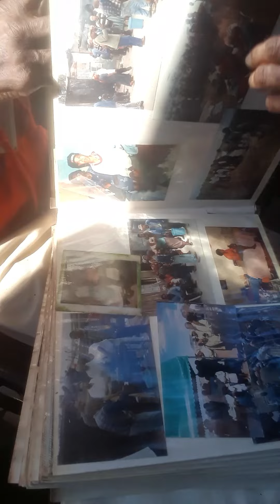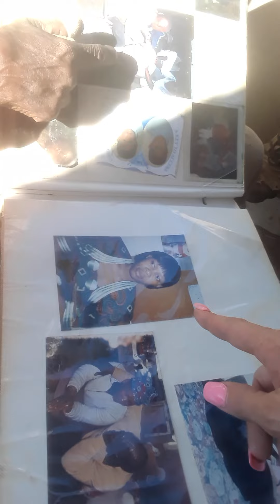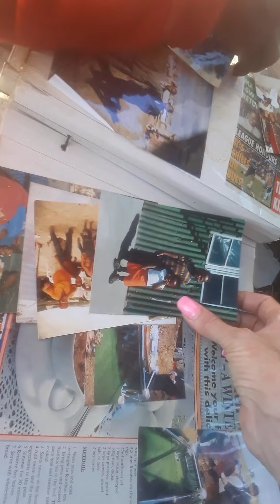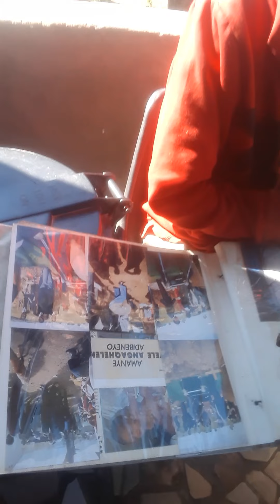A dog named Zulu sitting on the bonnet for a ride